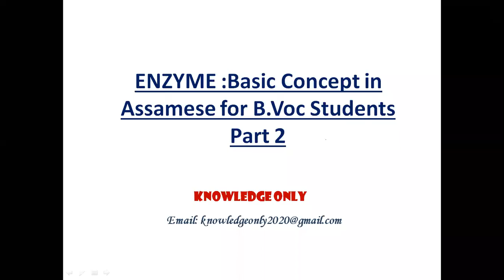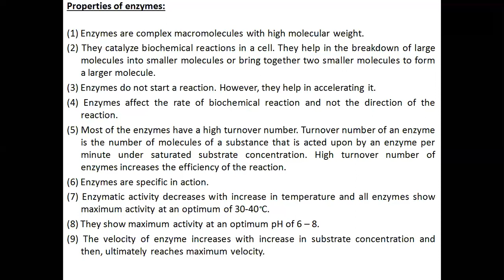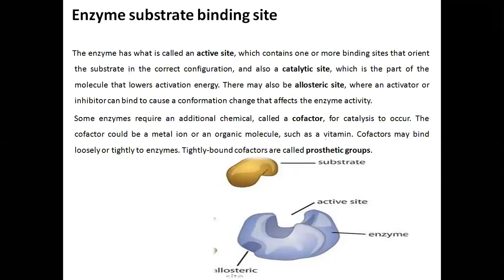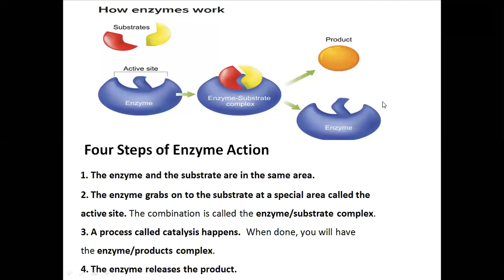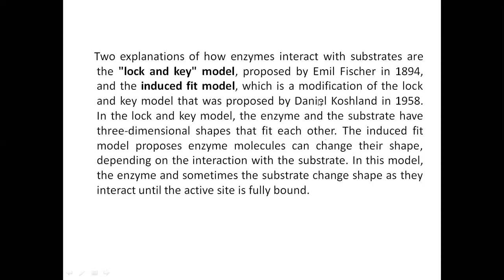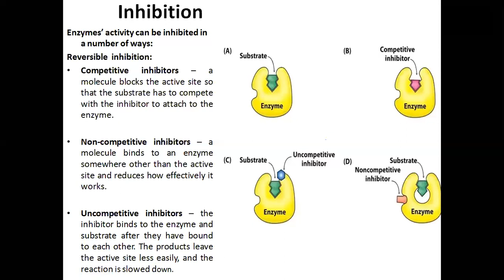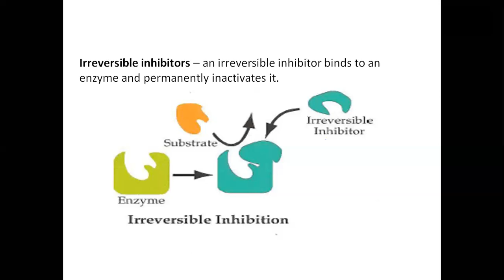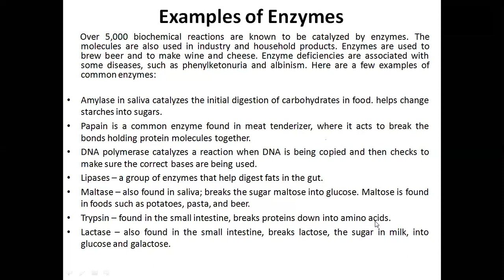ENZYME :Basic Concept in Assamese for BVoc students PART 2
This video describes Properties of Enzyme, Enzyme activity and Enzyme inhibition which is helpful for BVoc food Processing and Biochemistry Students.